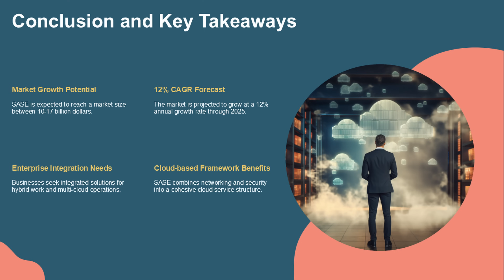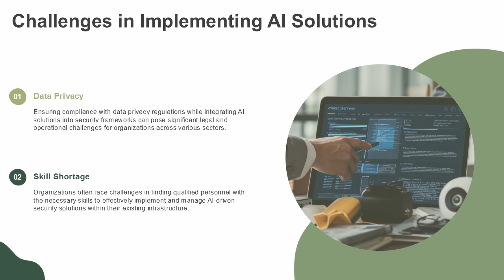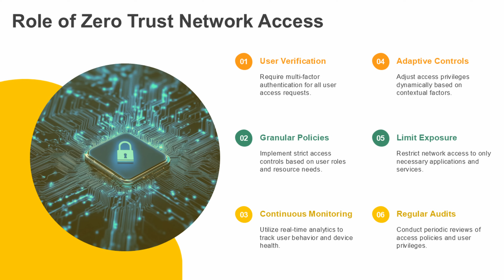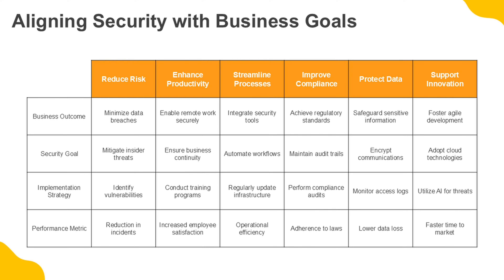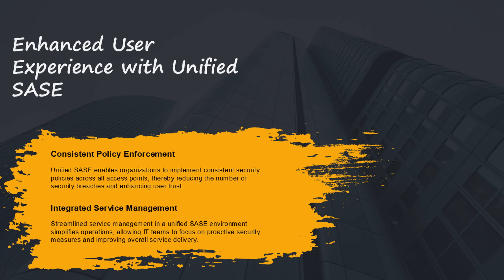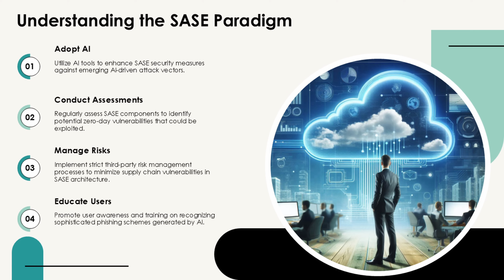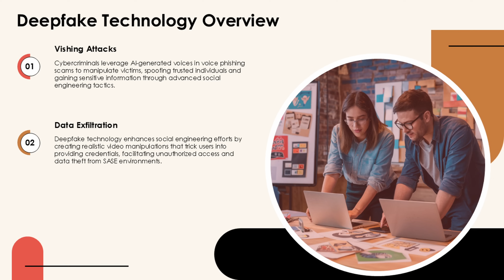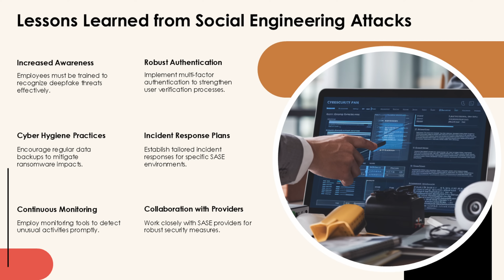AI-Powered SASE: The Future of Cybersecurity in 2025 🔐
AI-powered SASE is revolutionizing the future of cybersecurity in 2025, combining artificial intelligence with the Secure Access Service Edge (SASE) framework to deliver cutting-edge solutions for network security, cloud security, and hybrid work environments. As organizations navigate increasingly sophisticated cyber threats, AI-driven advancements like real-time threat detection, automated policy enforcement, and dynamic risk scoring are redefining cybersecurity strategies.

In this video, we explore how AI integrates with SASE to address challenges such as zero-day vulnerabilities, ransomware attacks, and multi-cloud complexities while enhancing security through proactive anomaly detection and zero trust architecture. Discover how leading vendors like Cato Networks, Palo Alto Networks, and Versa Networks are driving innovation in unified SASE solutions. Learn about the rapid market growth, fueled by demand for AI-enhanced tools and the shift towards simplified, single-vendor SASE implementations.

Whether you're managing Microsoft Dynamics 365, deploying Microsoft Intune, or enhancing your 5G security, understanding these trends is essential for staying ahead in IT security. By 2025, AI-powered SASE solutions are poised to not only detect and respond to threats but also prevent attacks before they materialize.

Unlock the potential of AI-driven SASE to strengthen your security posture and simplify operations. Watch now to gain actionable insights and apply these best practices in your own organization!

Narration generated via AI-clone of my own voice under license. Slides created with AI based on my script.

CHAPTERS:
00:00 - AI-Driven Threat Detection Automation
05:16 - Zero Trust Architecture Integration
09:34 - Unified SASE Vendor Consolidation
13:37 - Emerging SASE Threat Landscape
18:38 - SASE Security Vulnerabilities and Threats